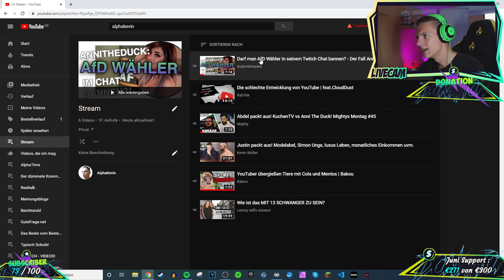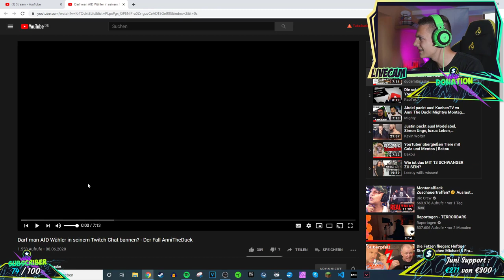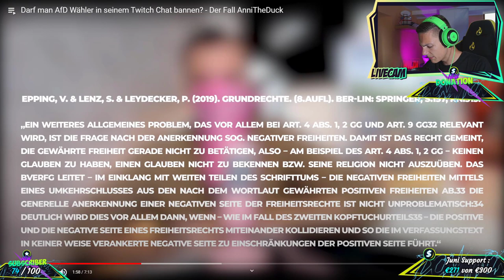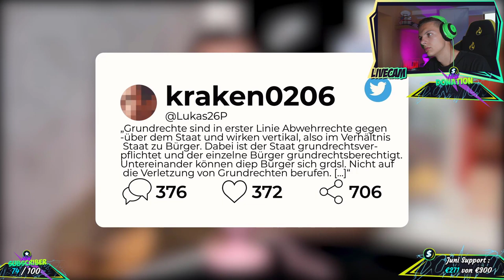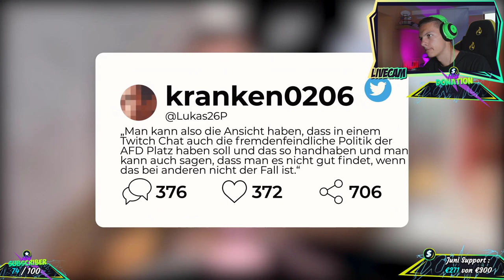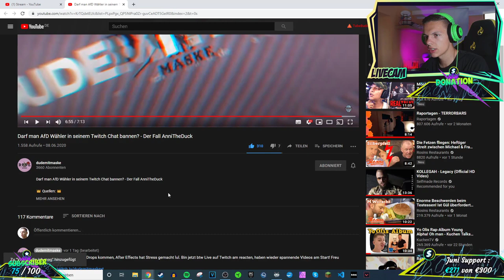Alpha Kevin reagiert auf Dudemitmaske - ANNITHEDUCK bannt AFD-Wähler